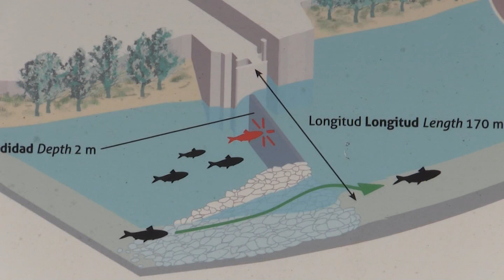IDECE: Migratoebre i la recuperació de l'esturió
Un dels projectes estrella de l’IDECE és el Migratoebre. Es tracta d’una acció de recuperació de peixos migradors en el tram final del riu Ebre. Per exemple, l’esturió, una espècie emblemàtica que es troba en perill d’extinció. Com treballen per la seva recuperació? Dediquem la següent càpsula a conèixer aquest projecte de gran valor mediambiental.